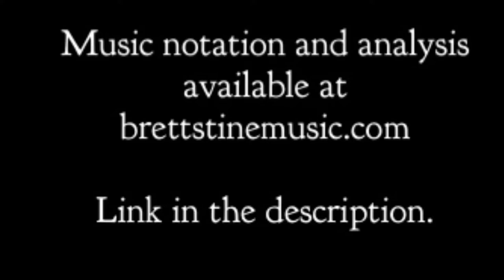Martino / Holdsworth Style Line